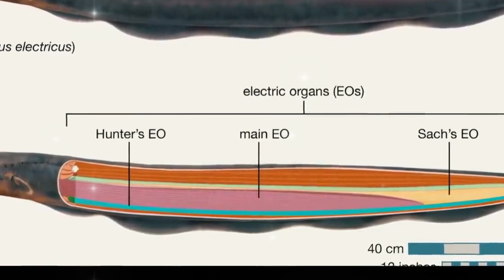ইলেকট্রিক ঈল মাছ কিভাবে বিদ্যুৎ উৎপন্ন করে II How do electric eels generate electricity?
Description Keywords:
Electric eel
Electricity generation
Electric organ
Bioelectricity
Electric eel behavior
Eel anatomy
Animal electricity
Electric eel species
Electric eel habitat
Electrical discharge
Fish physiology
Electric eel shocks
Voltage production
Eel hunting techniques
Underwater electrical signals

Title keywords:

Zap! Electric Eels and Their Electrifying Abilities
Eel Power: How Electric Eels Create Current